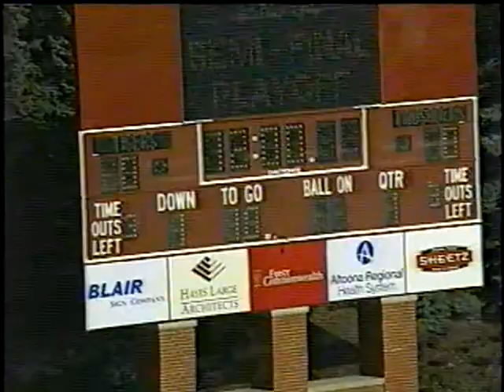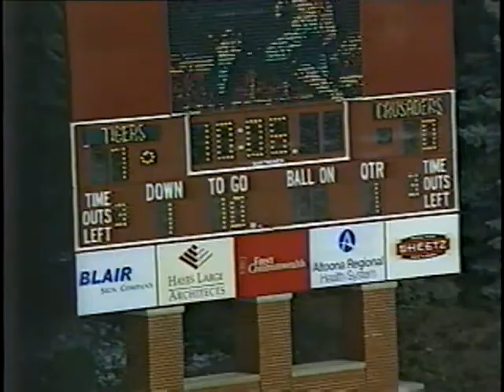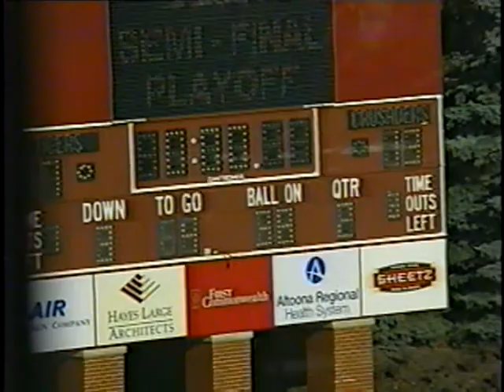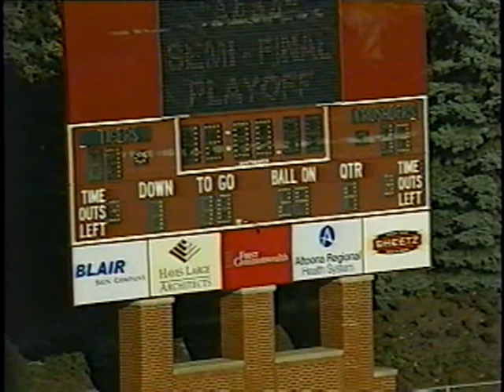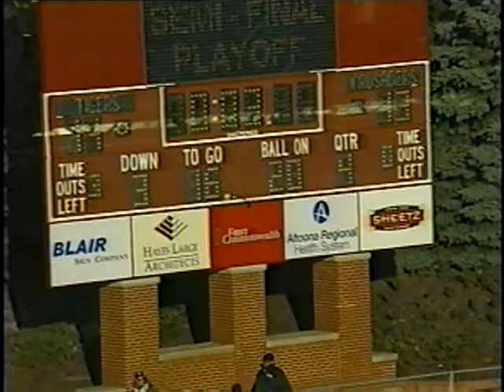Mckeesport Vs. Bishop McDevitt 12-3-05 (At Altoona)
This game was played on December 3rd, 2005 at Altoona's Mansion Park Stadium. A PIAA Western Regional Final, Mckeesport edged Bishop McDevitt 14-13 to play for the championship game in Hershey the next week.

Starting Lineup:
Offense:
8 Dan Kopolovich QB
7 Anthony Leonard FB
22 Travis McBride RB
29 Warren Waite RB
26 Robert Doiley or
2 Jermale Cromerdie SE
33 Anthony Becoate TE
53 Dexter Jones ROT
56 Teddy Dixon or
70 Mike Keegan LOT
55 Quintin Johnson ROG
52 Josh Volpe or
62 Larry Gooden LOG
54 Eric Roshon C
92 Tyler Dillinger K

Defense:
41 Dave Kopolovich ILB
58 Jim Miller ILB
5 Nick Resnick OLB
33 Anthony Becoate DE
44 Jon Wheaton DE
62 Larry Gooden DT
52 Josh Volpe or
78 Monte Moore DT
2 Jermale Cromerdie RCB
26 Robert Doiley LCB
8 Dan Kopolovich S
22 Travis McBride S/S P